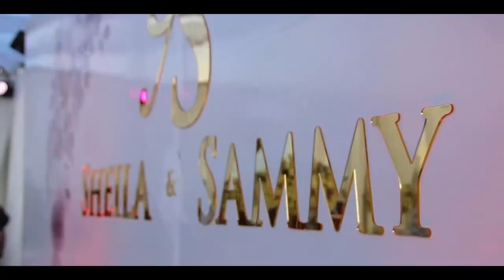BEST WEDDING TRAILER OF YEAR 2022,CONGRATULATIONS SHEILA & SAMMY,(ELDORET, LOBO)